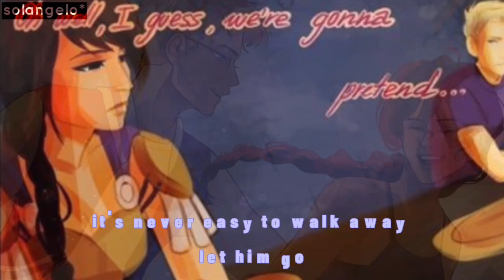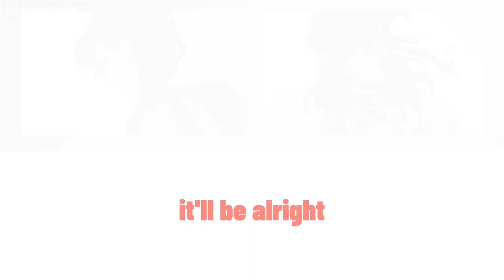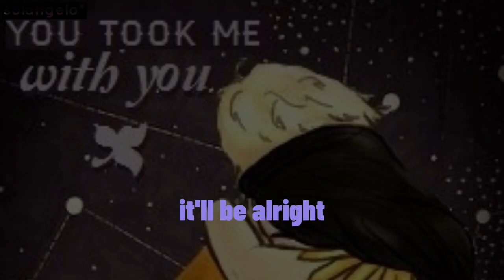Piper and Reyna singing for Jason😭💔 (!ToA spoiler!) {Be Alright}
Be Alright
purple- Reyna
pink- Piper
black- duo

ToA spoiler in the video!!